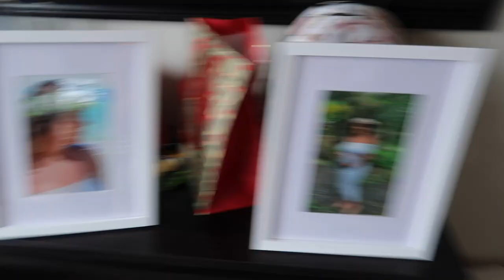HAWAIIAN CHRISTMAS Vlogmas Day 25 | Julia & Hunter Havens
DAY 25 is here. FINAL DAY OF VLOGMAS!!! Bittersweet..
Christmas Eve festivities and Christmas Day events. Opening presents, exploring Hawaii (Kauai) and time with family. The good the bad and the ugly of cabin fever with your full family. AND the BEST reaction from my Mom, opening her Dyson blow dryer.

We enjoyed Vlogmas so much and are sad its over. But super excited for 2020 and all that we have planned! We love you all so much!